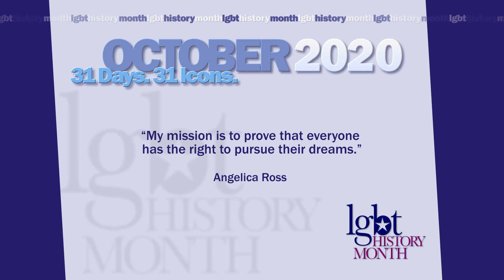LGBT History Month Overview Video 2020